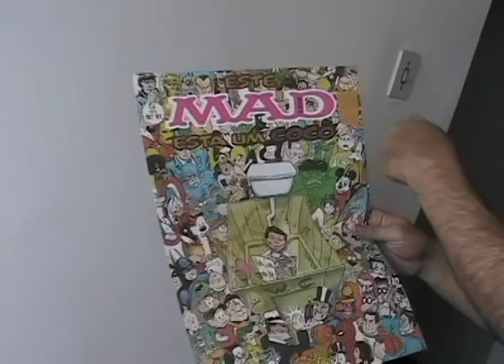Malditos Cartunistas - trailer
Malditos Cartunistas traça um panorama sobre a profissão de desenhista de humor no Brasil desde o Pasquim nos anos 60 até os dias de hoje.
O filme feito de forma independente por Daniel Garcia e Daniel Paiva, cartunistas da revista Tarja Preta, aborda temas como a rotina de trabalho, mulheres, censura, arte e mercado editorial. Numa conversa descontraída os autores acabam retratando a história recente do Brasil através do humor.

Ficha técnica:
Malditos Cartunistas, documentário, 93min. Rio de Janeiro, 2011.
Filmado, escrito, produzido e dirigido por Daniel Garcia e Daniel Paiva.
Produção Executiva por Daniel Garcia, Daniel Paiva, Cavi Borges e Sandra Maya.
Edição por Daniel Paiva
Direção de arte por Daniel Garcia
Pesquisa de imagens por Daniel Garcia e Daniel Paiva.
Animação e finalização por Daniel Tumati e Luke Bosshard.
Edição de Som e Mixagem por Bruno Espírito Santo
Trilha Sonora: Fanfarra Paradiso